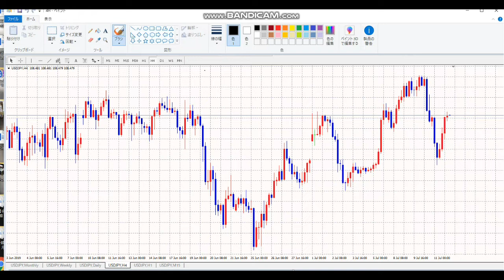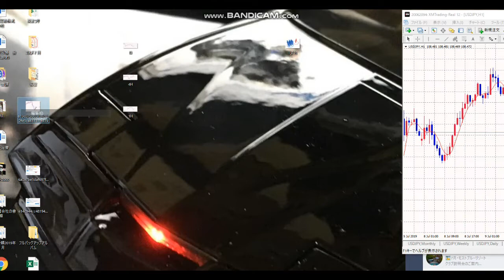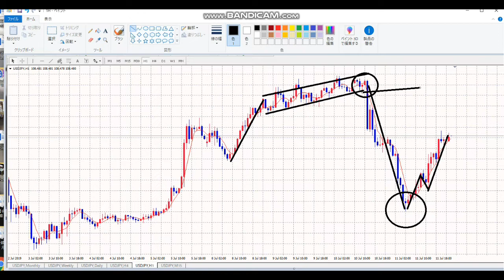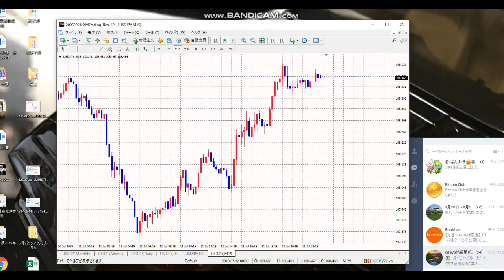【毎日FX】V字回復の根っこを取る。そしてさらにトレンドは買いに向かう。